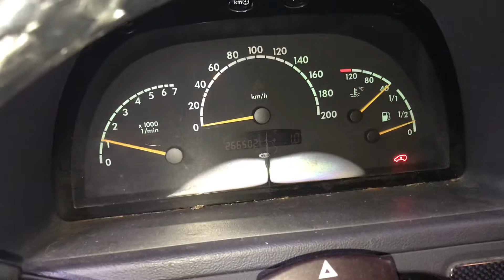Т5295 ДВС (Двигатель) Mercedes Vito 2.2cdi OM611.980